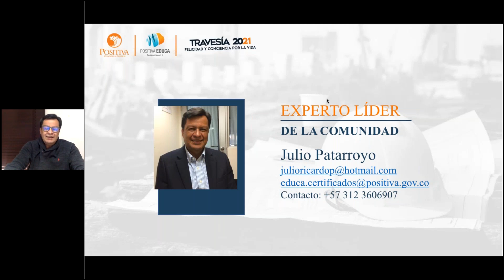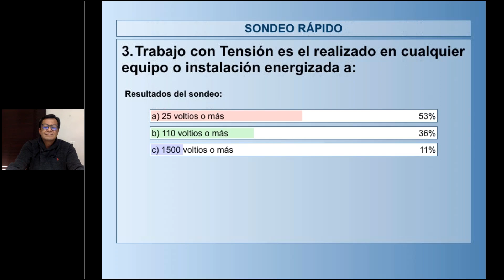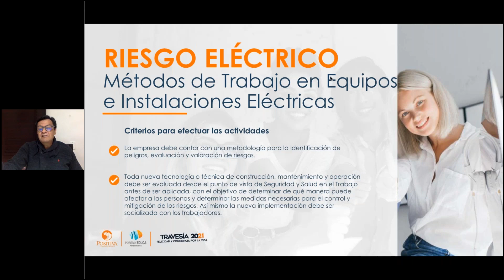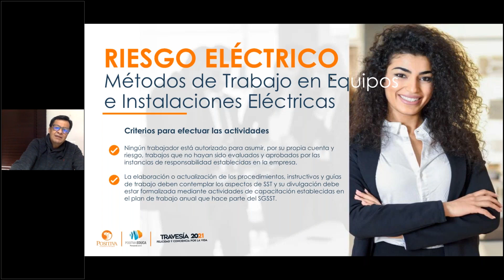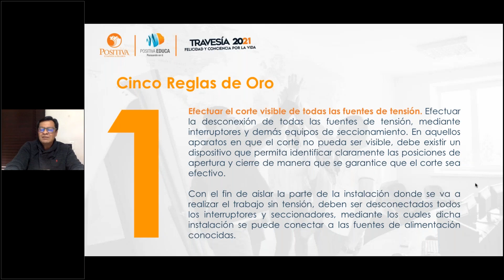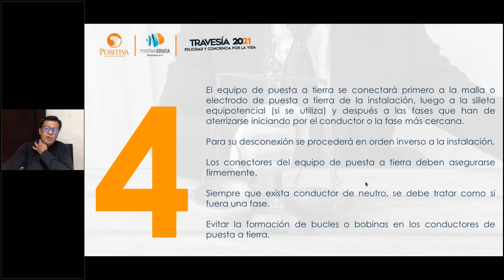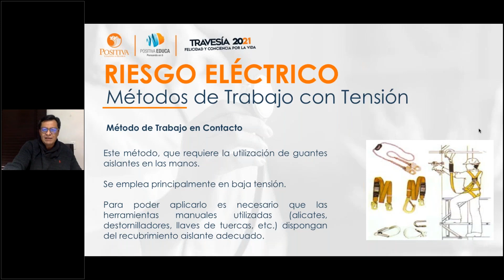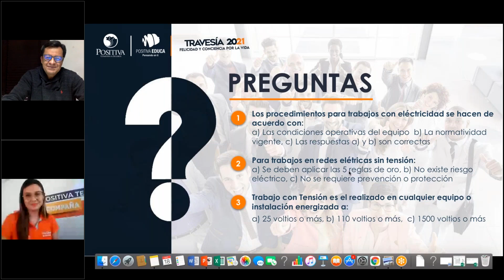El riesgo eléctrico - Métodos de trabajo en equipos e instalaciones eléctricas